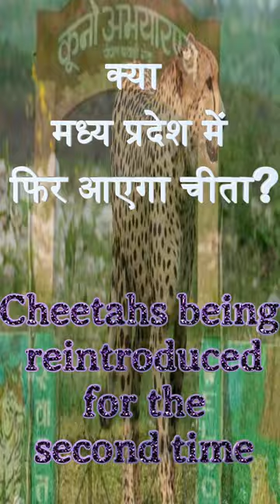क्या मध्य प्रदेश में फिर आएगा चीता?| Where in India will Cheetah be brought for the second time#upsc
cheetah,
cheetah meow,
cheetah running full speed,
cheetah running,
cheetah hunt busch gardens,
cheetah sounds,
cheetah hunting,
cheetah attack,
cheetah attack humans,
cheetah and dog friends,
cheetah acceleration,
cheetah as a pet,
cheetah animal,
cheetah attack deer,
a cheetah running full speed,
a cheetah running,
a cheetah versus a lion,
a cheetah meowing,
a cheetah hunting,
a cheetah what's up,
a cheetah versus a tiger,
a cheetah versus a leopard,
cheetah baby,
cheetah banana bread,
cheetah bridge,
cheetah bagh,
baby cheetah,
black cheetah,
baby riding cheetah,
bangla cheetah,
cheetah chirp,
cheetah cheetah,
cheetah cubs,
cheetah chasing gazelle,
cheetah chase,
cheetah catching prey,
cheetah chasing prey,
cheetah classic gta 5,
crocodile vs cheetah,
cartoon cheetah,
cheetah film cheetah,
car vs cheetah,
cheetah cheetah song,
cheetah cheetah video,
cheetah black cheetah,
cheetah cheetah speed,
cheetah documentary,
cheetah dc,
cheetah drawing easy,
cheetah drawing for kids,
cheetah documentary national geographic,
cheetah dance,
cheetah directed drawing,
dog vs cheetah,
difference between cheetah and leopard,
deer vs cheetah,
cheetah eating,
cheetah encounter,
cheetah eating intestine,
cheetah evolution,
e cheetah bike,
eagle vs cheetah,
entertain bangla cheetah,
easy cheetah drawing,

cheetah
cheetah kills crocodile,
cheetah kids,
cheetah kills,
cheetah kills gazelle,
cheetah ka jigar,
cheetah kuno national park,
cheetah kitten,
cheetah killing deer,
cheetah keyboard,
kuno national park cheetah,
king cheetah,
khwab mein cheetah dekhna
kala cheetah,

meow cheetah,
cheetah noise,
cheetah national geographic,
cheetah natok,
cheetah natak,
cheetah roar,
cheetah race,
cheetah running slow motion,

gandhisagar wildlife sanctuary,
gandhi sagar wildlife sanctuary,
gandhi sagar sanctuary,
gandhi sagar national park

madhya ptradesh wildlife sanctuary,
madhya pradesh wildlife sanctuary,
kuno wildlife sanctuary madhya pradesh,
madhya pradesh tiger reserve,
नेशनल पार्क ऑफ इंडिया,
m.p national park in hindi,
mp wildlife sanctuary in hindi,
मध्य प्रदेश के नेशनल पार्क,
सतपुड़ा टाइगर रिजर्व,
वन्य जीव संरक्षण,
अभ्यारण्य राष्ट्रीय उद्यान,
indian wildlife sanctuaries,
national park with trick in hindi,
mp national park trick in hindi,
टाइगर रिजर्व,
बांधवगढ़ के शेर,
बांधवगढ़ का नेशनल पार्क,
बांधवगढ़ का टाइगर,
mp tiger reserve national park,
panna tiger reserve safari,
वन विहार राष्ट्रीय उद्यान,
madhya pradesh jungle safari
gandhisagar wildlife sanctuary,
गांधी सागर बांध,
gandhi sagar ka najara
cheetah reintroduction in india,
cheetah reintroduction in india latest news,
cheetah reintroduction in india upsc